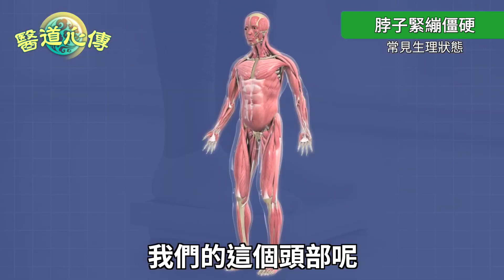【醫道心傳】不用藥！自律神經失調新關鍵2招有效改善！解決睡眠障礙、肩頸僵硬困擾 中醫分享7帖中藥方 助安神、改善憂鬱便秘、心神不寧、口乾心悸|自律神經失調治療指南系列（二）|吳國斌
🔥不用藥改善！中醫治療自律神經失調，除了湯藥外，居然還有兩招不用藥改善的妙方？一起聽吳醫師分享關鍵的兩方法🤗！配合調解情緒、助眠的湯藥，幫助困擾的朋友早日康復！

🙋想提問嗎？⏰歡迎鎖定2月26號19點30分(每月底週日)，直播線上與吳國斌醫師互動！

💎本集章節重點
00:00 自律神經失調（二）🌟中醫治療篇
00:30 【自律神經失調-常見的3種心理狀態】
00:39 一、個性較追求完美
00:41 二、常有負面情緒
00:50 三、生活壓力較大
00:55 💡【長期緊繃高壓的影響】
01:01 。肩頸、全身肌肉僵硬
01:31 。身心無法放鬆入眠
01:38 😪自律神經失調與睡眠障礙息息相關
02:12 🎯【1招心理調整方法】
02:25 鼻口1:2放鬆呼吸法
03:18 【自律神經失調-常見生理狀態】
03:24 。脖子緊繃僵硬
03:54 。頸椎病變的危害：錯位、滑脫、狹窄、壓迫動脈、神經、 睡眠障礙、耳鳴、重聽、偏頭痛、眩暈、視力減退  眼前閃光、心悸、胸悶、想吐
05:40 💣自律神經失調與頸椎病變症狀重疊
06:03 🎯【1招不用藥！放鬆身心】自律神經失調中醫治療
06:39 💡【交感神經平穩3好處】睡眠品質提升、減少用藥、減少心理壓力
07:06💡【真實病例】3穴位放鬆 改善自律神經失調
10:07 🎯【7帖中藥方治療自律神經失調】
10:30 。加味逍遙散｜改善憂鬱、睡眠障礙
10:53 。溫膽湯｜改善睡不安穩、易驚慌失措
11:09 。歸脾湯｜健脾補氣血
12:06 。天王補心丹｜滋陰，改善虛火旺、輕微口乾、心悸
12:25 。柴胡加龍骨牡蠣湯 ｜鎮靜安神、便秘
12:42 。甘麥大棗湯｜改善心神不寧 呵欠連連
12:54 。黃連阿膠湯｜退心火，改善心中煩、睡不著多夢、夜驚
13:56 🎬【下集預告】自律神經失調，更多不用藥自然保健法

🟡 吳國斌 / 台灣心醫堂中醫診所院長

        吳醫師原本就讀國立台灣大學土木工程學系及研究所結構組，並擁有結構工程技師執照，後因感佩中華傳統醫學博大精深的理論及簡單、快速、無副作用的神奇療效而轉學中醫。由於接受過理工的邏輯思考訓練，吳醫師治病時總能從複雜的病情中歸納出疾病的發生及發展規律，並給予適當的治療。

        吳醫師期許自己能成為一位「心醫」── 能真心真意的對待患者，具有憐憫與同情的大夫。透過行醫，實現醫道。